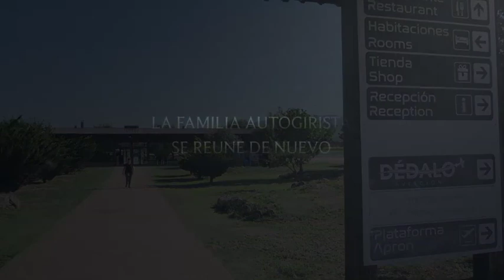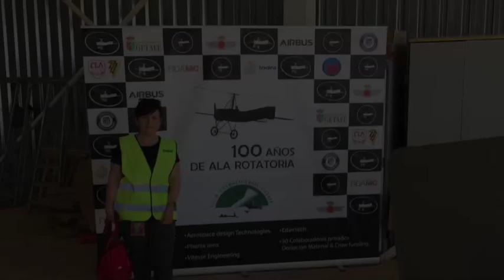Presentación Girospain 2024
Recuerdos de Requena,
Girospain 2023